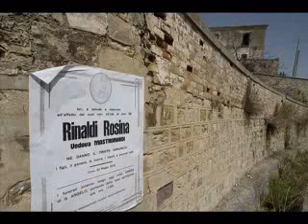L'ultima di Craco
Craco;un paesino sito in Basilicata nel sud Italia  .Fatto evaquare circa 50 anni fa perchè ritenuto franabile.
Non tutti però sono riusciti ad abbandonare tutto.